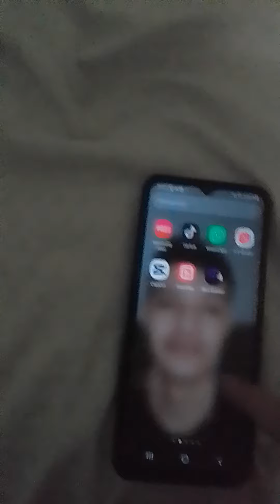galaxy a14 5g roda o free fire no ultra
The Expertsâ€™ Guide To Galaxy A14 5g Roda O Free Fire No Ultra
6 Fool-proof Secrets That Work For Galaxy A14 5g Roda O Free Fire No Ultra
Why Is Galaxy A14 5g Roda O Free Fire No Ultra So Popular Right Now?
Increase Your Revenue With Galaxy A14 5g Roda O Free Fire No Ultra
Galaxy A14 5g Roda O Free Fire No Ultra: The Only Galaxy A14 5g Roda O Free Fire No Ultra Guide You'll Ever Need
1 Experts Share Their Useful Thoughts On Galaxy A14 5g Roda O Free Fire No Ultra - Here Are The Findings
Top 23 Tricks Behind Galaxy A14 5g Roda O Free Fire No Ultra
When Did Galaxy A14 5g Roda O Free Fire No Ultra Get So Sensational?
14 Top Facts For Effortless Galaxy A14 5g Roda O Free Fire No Ultra
When Did Galaxy A14 5g Roda O Free Fire No Ultra Get So Top?